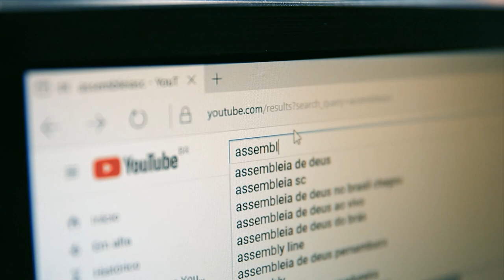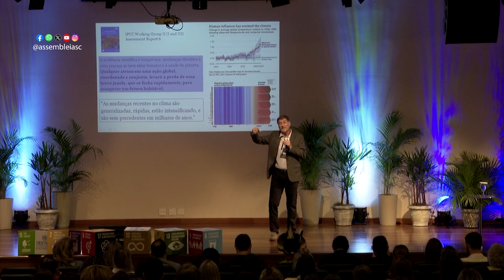Alesc sedia o Fórum Brasil ODS - 26/10/23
A Assembleia Legislativa de Santa Catarina sedia nos dias 26 e 27/10, no Auditório Antonieta de Barros, o Fórum Brasil ODS que promove debates e intercâmbio de conhecimento sobre os Objetivos do Desenvolvimento Sustentável. São dezessete metas globais da Agenda 2030 estabelecida pela ONU em 2015. O evento, organizado pelo Movimento Nacional ODS Santa Catarina, é bianual e o  tema desta edição é a água.